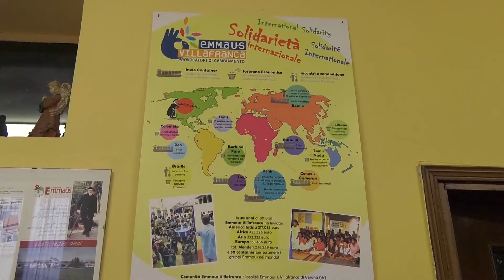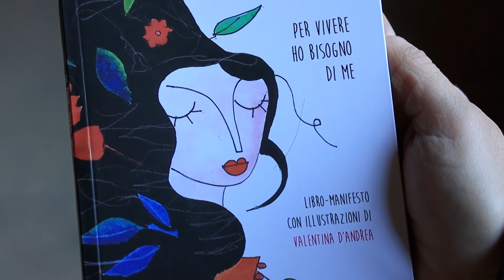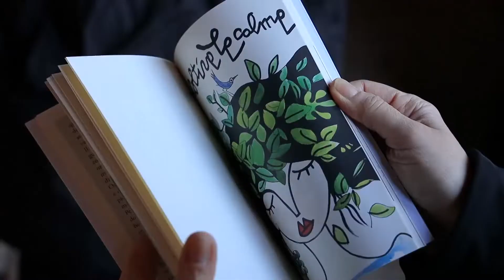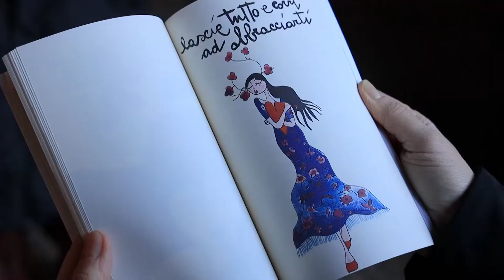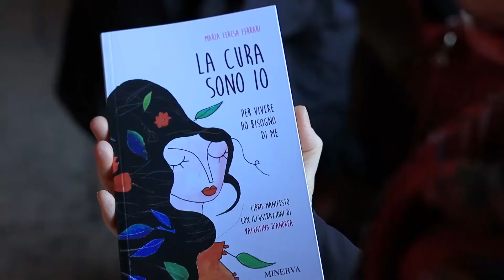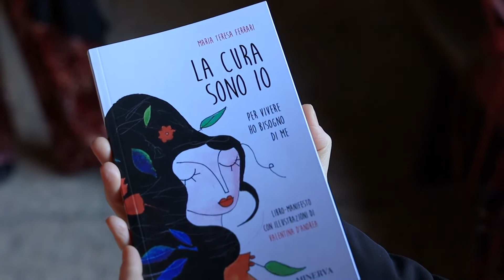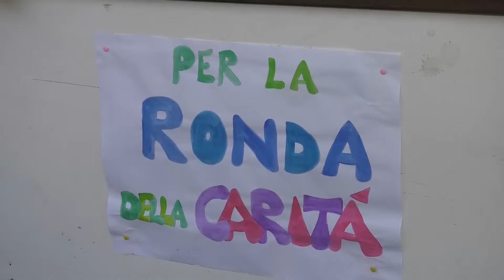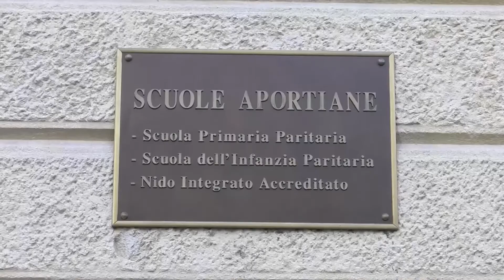Quanta vita c'è - Aspettando Santa Lucia a Verona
Il giorno prima della Festa di Santa Lucia, tanto cara ai veronesi, abbiamo parlato della storia della Santa, del suo legame con Verona e di alcune associazioni e iniziative importanti in questo periodo.

Abbiamo avuto ospiti
- Igino Mengalli, presidente dell'Associazione Santa Lucia,
- Marco Poltronieri e Lucia Melotti dell'Unione italiana ciechi e ipovedenti di Verona
- Gianni Gobbi, presidente di StraVerona e organizzatore della Marcia del giocattolo
- Maria Villa, presidente di DBA Italia
- Andrea Accordini della Pastorale adolescenti e giovani della Diocesi di Verona

Conducono Francesca Martini e Lucio Fasoli